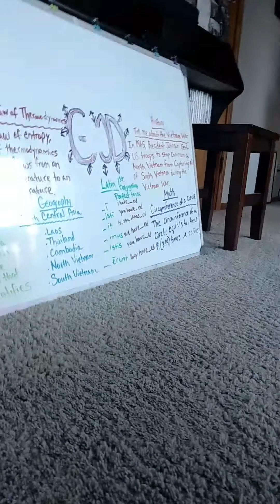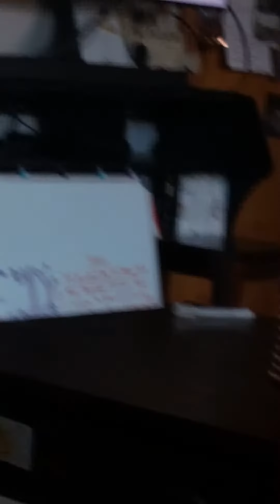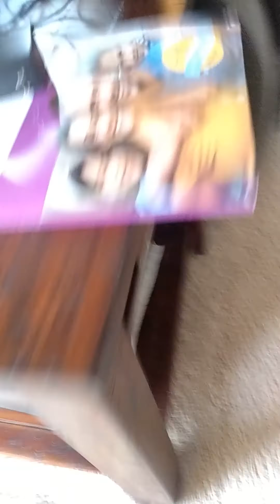March 7, 2020